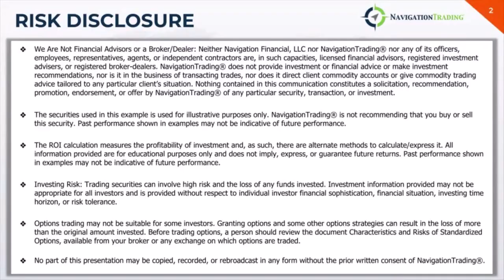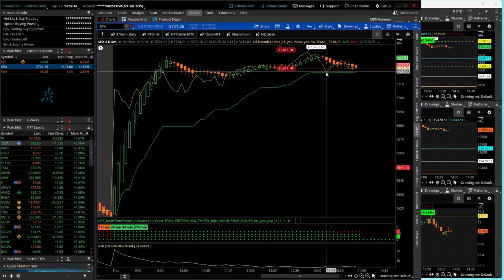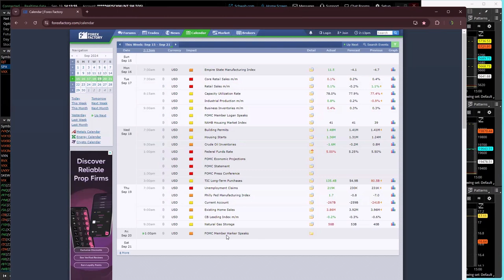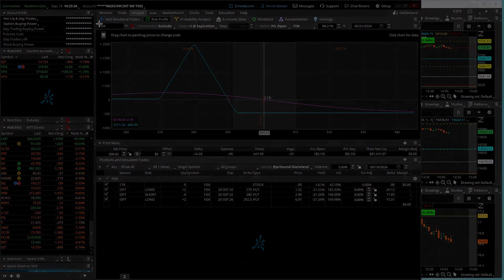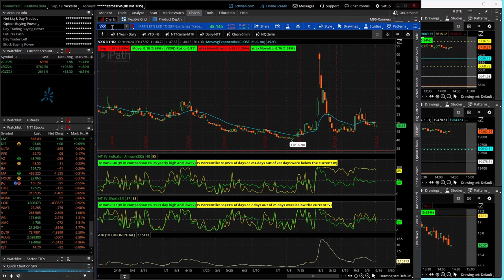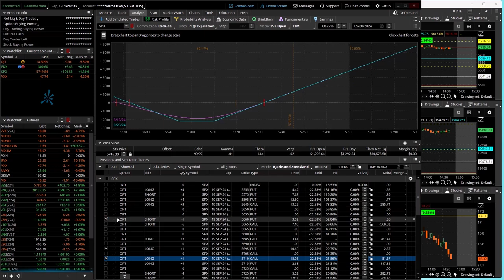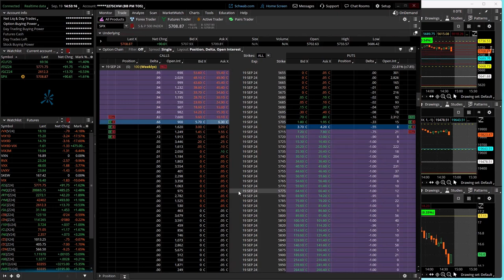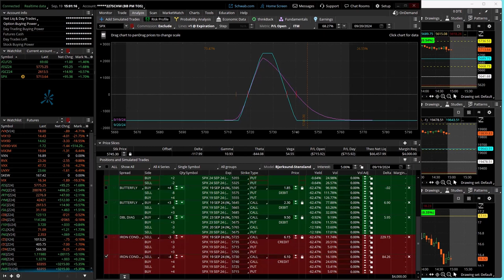0-DTE Power Hour Live 9-19-24